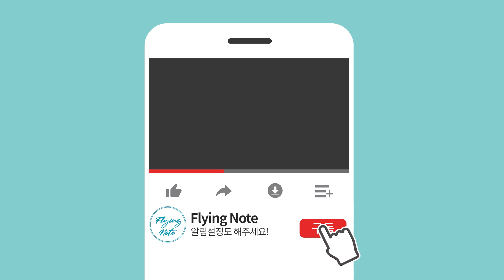구독자 Q&A | 기내 방송은 녹음일까, 라이브일까?! 기내방송 대해 하나부터 열까지 다 알려줄게!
구독자 Q&A! 기내 방송 어디까지 알고 계세요?!
기내 방송에 대한 얘기 하나부터 열까지 다 알려드릴게요 😊

굉장히 큰 힘이 됩니다 :)

전직 코드원 승무원과 전직 객실훈련원 강사 승무원이 모였습니다.
승무원 생활과 비행에 관한 조금 더 특별한 이야기 지금부터 자세히 들어보세요~
승무원을 꿈꾸는 모든 사람에게 다양한 지식과 정보를 제공합니다.

플라잉노트는 매주 화요일, 금요일에 업로드됩니다!